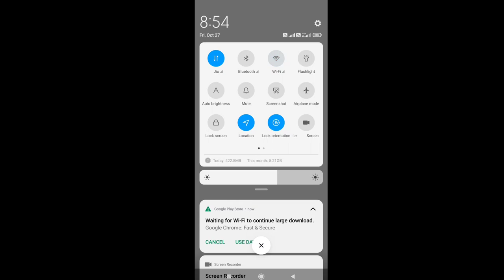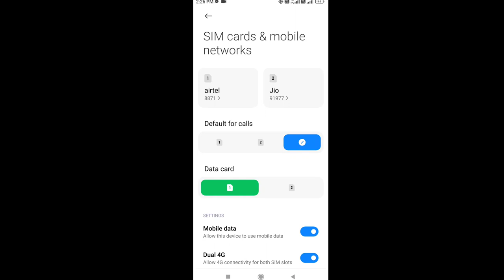Poco me data SIM 1 se SIM 2 Me kaise Change kare ।। How to Change Data SIM 1 to SIM2 in Poco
About This Video :- 👇👇👇

dosto is Video me bataye hai ki poco phone me sim 1 ki data samapt ho jane se sim 2 ka data kaise use karna hai is video me bataye hai

Topic Related :-👇👇👇

auto data switch on poco hindi

how to switch data sim 1 to sim 2 in poco

वीवो में डेटा सिम 1 से सिम 2 में कैसे स्विच करें

poco mein deta sim 1 se sim 2 mein kaise svich karen

poco mobile dual sim setting

dual sim setting poco mobile

poco phone me data change

How to Switch Data SIm 1 to SIM2 in poco

data Kaise badale sim 1 se sim 2 poco mobile

data Kaise change kare sim 1 se sim 2 poco mobile

sim 1 se sim 2 me data kaise change kare poco phone

sim 1 se sim 2 me data kaise badale poco phone

data change kare poco phone me

sim 2 net kaise chalaye sa2

SIM 2 ka internet Kaise chalaye poco

dusri sim se net kaise chalaye poco mobile

how to use second sim internet in poco mobile

poco phone Mein Dusri Sim Ka Net Kaise Chalayen

how to change Data internet Data connection sim 1 to sim 2 in poco

how to change Data internet Data connection sim 1 to sim 2

change data connection sim1 to sim2 poco mobile

poco mobile me sim data change connection

poco mobile data sim change to sim 2

sim 1 sim 2 setting data

sim 1 sim 2 setting data poco

poco mobile sim 1 se sim 2 per data change Karne Ka Tarika

How to change data connection from sim1 to sim2 poco phone

poco mobile SIM 1 Se SIM 2 per data connection